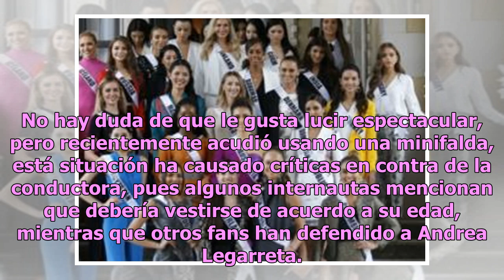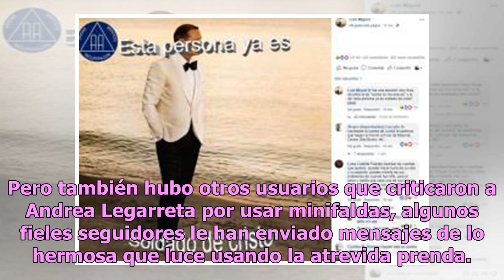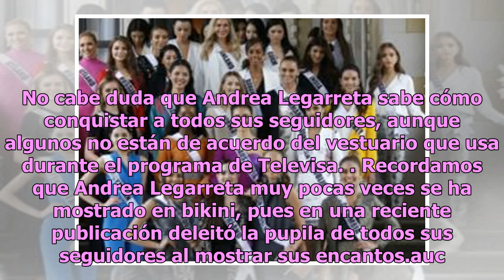Usuarios de redes destrozan a Andrea Legarreta por esta foto, aseguran que ya es muy grande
La conductora Andrea Legarreta compartió una foto donde presumió sus torneadas piernas pero las recibió fuertes críticas de algunos seguidores. De acuerdo a La Verdad, Andrea Legarreta se caracteriza por llamar la atención por los atuendos que modela en cada emisión del programa "Hoy" de Televisa. N...